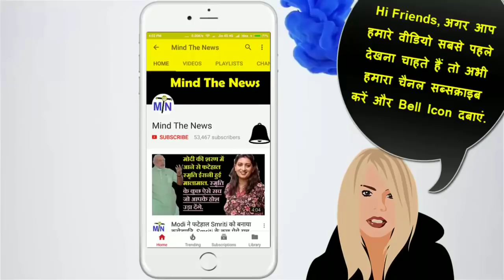BJP और ModiSarkar को Expose करती आज की एसी खबर जो Godi Media कभी नहीं दिखायेगा (01 August 2018).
BJP और Modi सरकार को एक्सपोज़ करती ऐसी खबर जो Godi Media कभी नहीं दिखायेगा.

-~-~~-~~~-~~-~- NarendraModiLatestNewsinHindi. BJPLatestNewsinHindi.